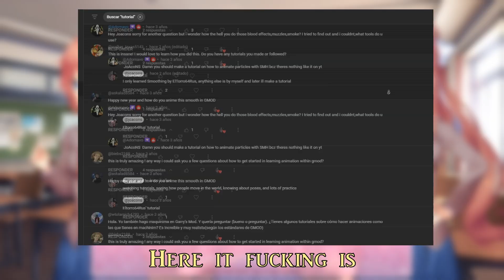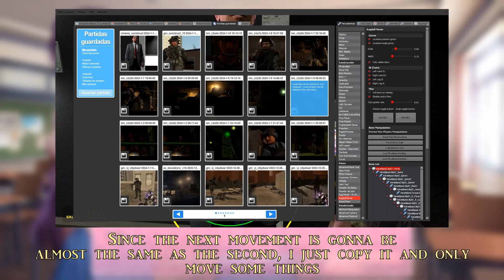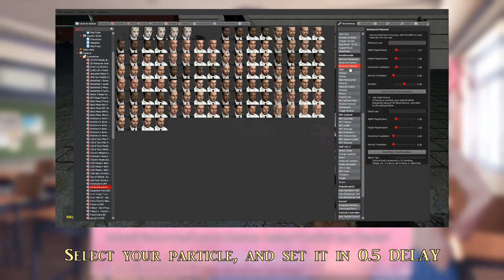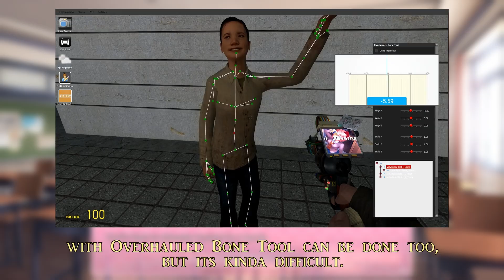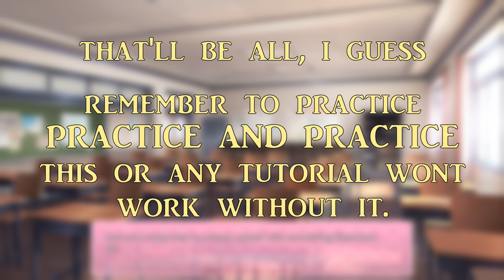How to ACTUALLY ANIMATE in Garry's Mod - Ep. 4: How to Animate | Gmod Animation Tutorial (Final)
The end
No i am not doing a steam addons collection, too much work
u think its a joke when i say i lost my social life for this, huh!?!?!?

practice!
any question in the comments plzzz